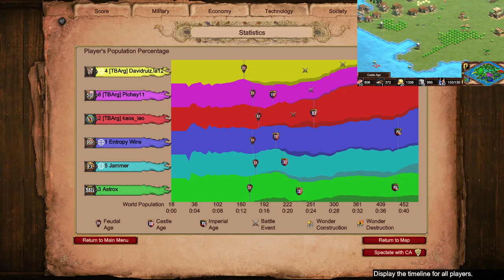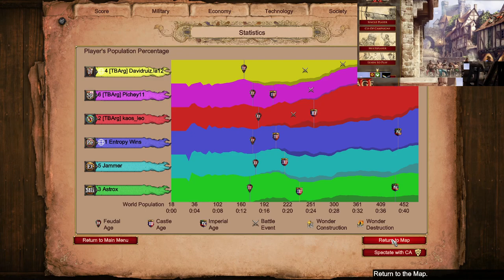Another Italians? NO! | Age of Empires 2